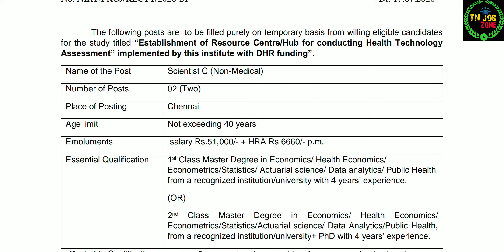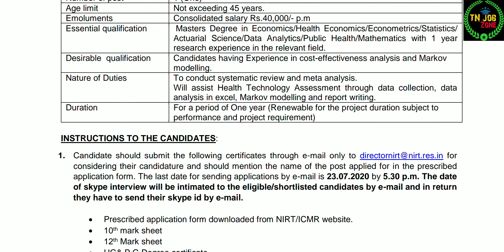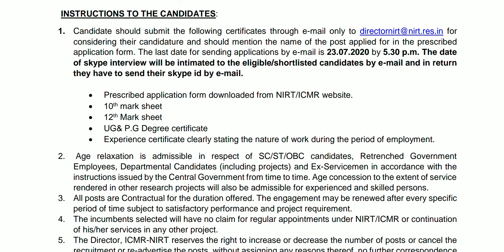தமிழக அரசு சுகாதாரத்துறை வேலைவாய்ப்பு-2020 | Salary-50000 | TN Job Zone | arasuvelai | TNJOB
வணக்கம் நண்பர்களே,,,
எங்களுடைய சேனலின் பெயரானது TN Job Zone  நாங்கள் தமிழ்நாட்டில் உள்ள அனைத்து விதமான அரசு மற்றும் தனியார் நிறுவனங்களில் வேலை வாய்ப்புகளை பற்றிய முழு தகவல்களை தங்களிடம் தெரிவிக்க வேண்டி இந்த சேனலை துவங்கியுள்ளோம்.

                                                           நன்றி!!!